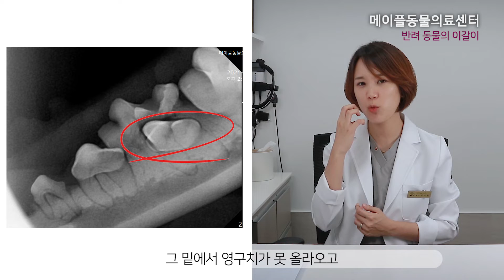반려동물의 유치와 이갈이 - 메이플동물의료센터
* 곽지윤 원장님의
- 서울대 수의과대학 임상대학원 수의 안과/치과 석사
- ' Family Paws Parent Education  반려동물/아동 부모교육전문가 '

'동물 치과' 와  '반려동물과 아이들을 좀 더 조화롭고 안전하게 키우는 방법'에 대한 영상을 준비하였습니다.

보호자가 공부하면 반려 동물이 건강해집니다.
반려동물이 아파서 동물병원에 오는 많은 경우는 보호자가 '정확한 건강지식'을 가지고 있었다면 아프지 않았을 수도 있었을 케이스입니다.
'펫칼리지'는 이런 안타까운 케이스를 줄이기 위해 반려동물 건강 전문가 선생님들과 함께 올바른 지식을 전달합니다.

0:00 인사
0:20 유치란?
1:30 이갈이 시기
1:50 잔존유치
4:00 최근 내원 케이스